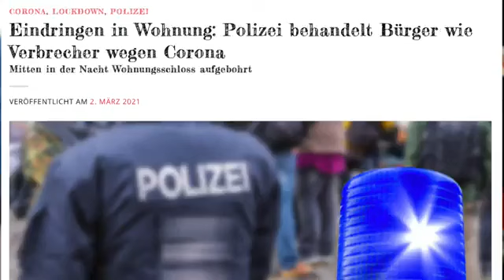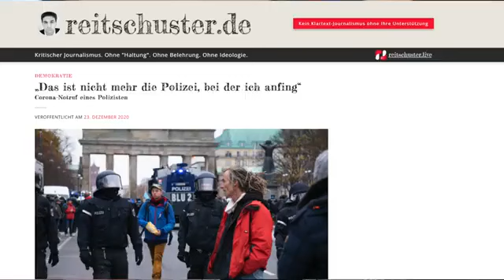Mann kommt in Haft weil er Fernsehgebühren nicht bezahlt